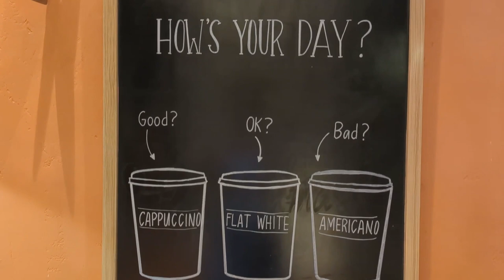BGC | Bake House Manila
Dropping by a quaint bakery/cafe at  Shangri-La The Fort in BGC Bonifacio Global City, Taguig City, Philippines for breakfast.